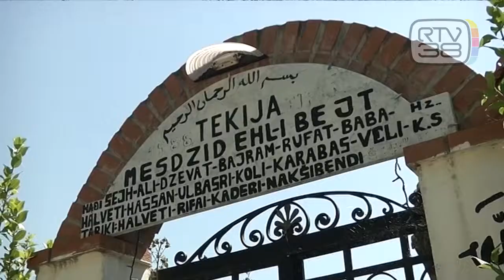CHIUSO IL CAMPO ROM DEL PODERACCIO